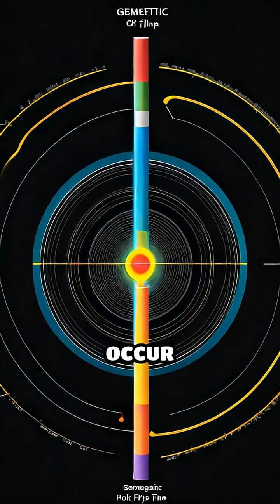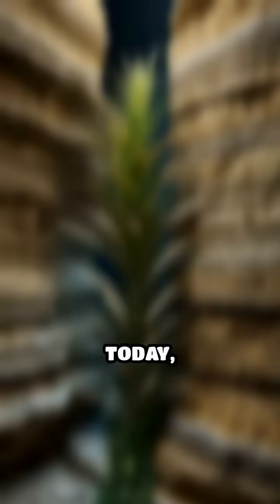Earth’s Magnetic Pole Flips: Unraveling the Mystery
Did you know Earth’s magnetic poles have flipped many times? Discover the science behind these mysterious reversals and their surprising effects!